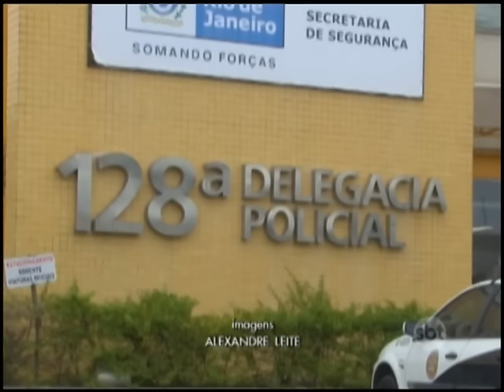Jovem suspeito de matar namorada de 16 anos se entrega à polícia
Segundo
ele, o motivo do crime teria sido uma discussão entre os dois quando
a menina ameaçou de contar para as famílias que ele era usuário de
drogas.